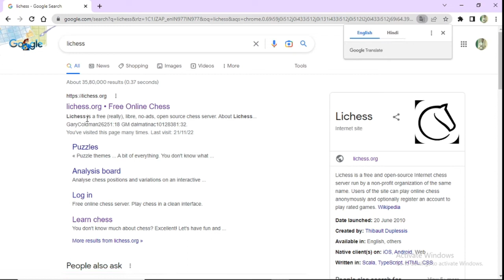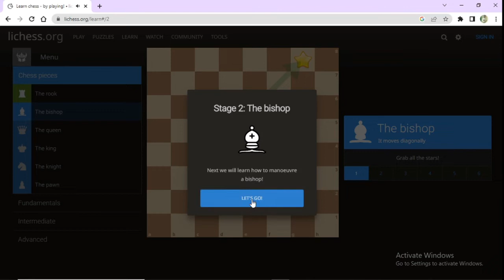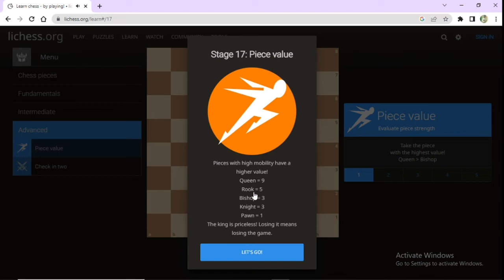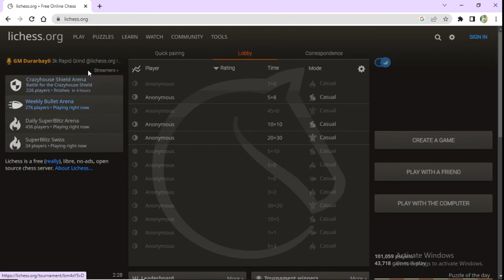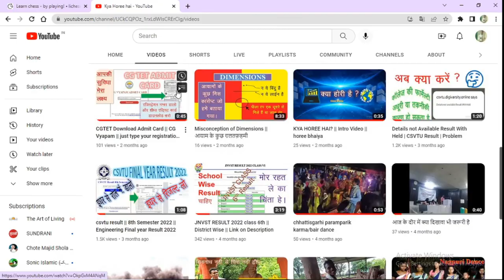learn chess easy by lichess.org || 856 days with horee bhaiya || day 19